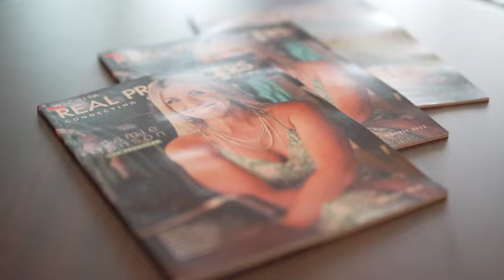Two Realtors Find a new Revenue Stream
Kelly Kilmer and Sam Lucciarini own Real Producers magazines in their respective cities. One was a REALTOR and one was a broker. They both found that it was an incredible career move to come to RP.  One came to supplement their business and the other to continue to work within the real estate industry. Both found work-life balance and an incredible income to support their families.